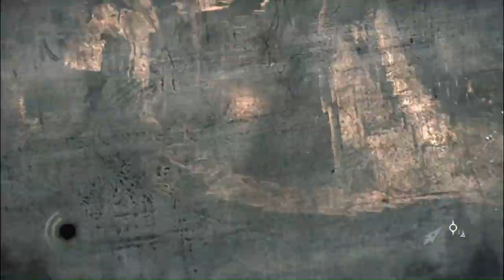The Ultimate Guide to Thief PC: Chapter 1 Walkthrough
Embark on a thrilling adventure in the world of Thief PC with this ultimate guide. Follow along for a chapter 1 walkthrough filled with mystery, suspense, and challenging puzzles.